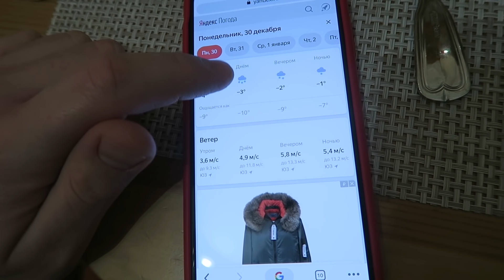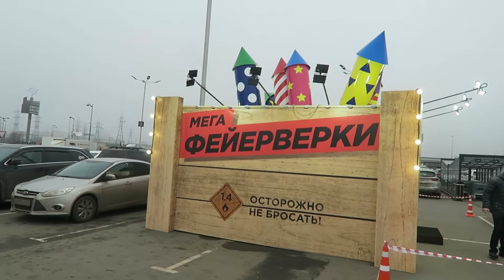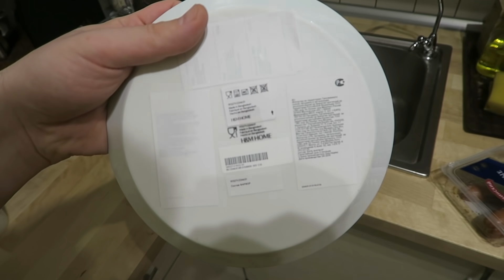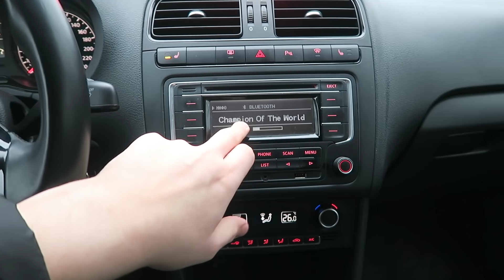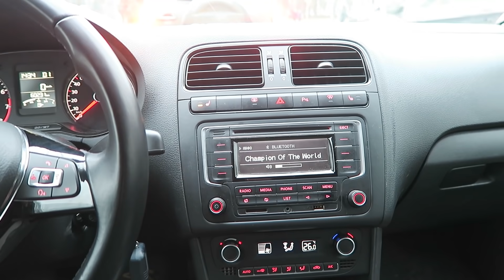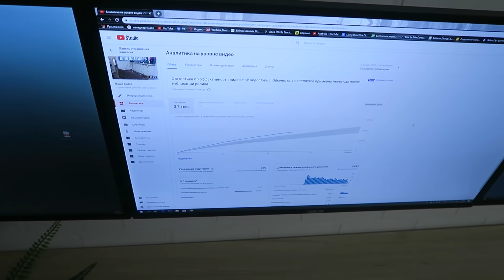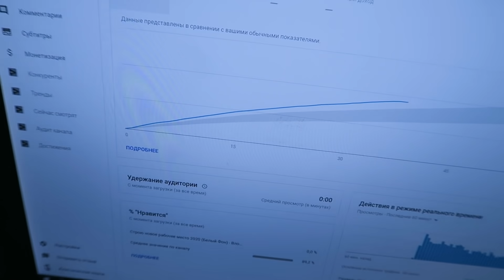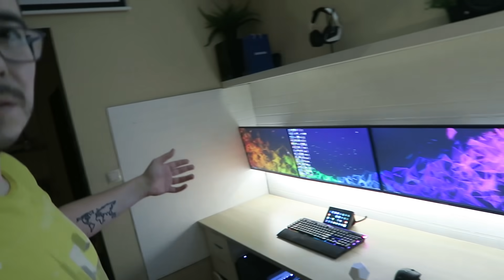Новое рабочее место 2020 (Финал) - Влогодекабрь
Всем привет! В этом видео я покажу перестройку своего рабочего места. Влогодекабрь, влоги каждый день!